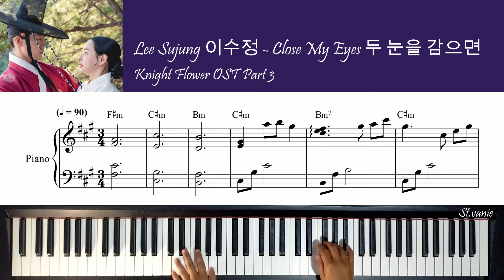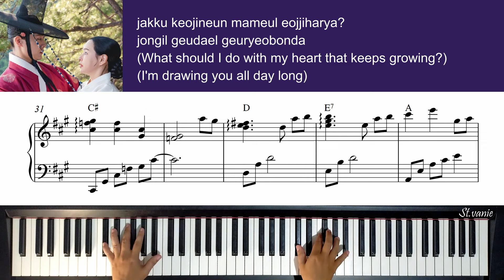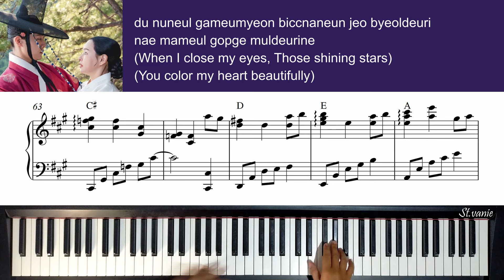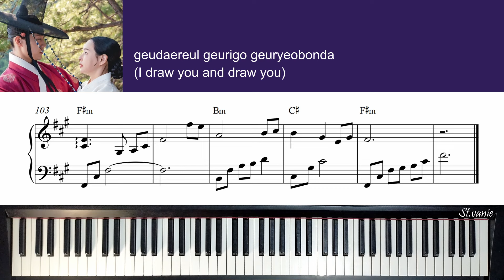Lee Sujung 이수정 - Close my eyes 두 눈을 감으면 | Knight Flower 밤에 피는 꽃 OST Part 3 Piano Cover +Sheet +Lyric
Lee Sujung 이수정 - Close my eyes 두 눈을 감으면 | Knight Flower 밤에 피는 꽃 OST Part 3 Piano Cover + Sheet +Lyric by St.vanie

Feel free to use my piano cover for your background vids or for accompany you sing or other cover but please don't forget to give the credit too.

Artist : Lee Sujung
Composer: Ashmoon, 박석원 (Park Seok Won), 주지훈 (Ju Ji Hoon)
Piano Cover and piano arrangement: St.vanie
English translation by papago

Lee Sujung 이수정 - Close my eyes 두 눈을 감으면  piano cover
Knight Flower 밤에 피는 꽃 OST  piano cover
Lee Sujung 이수정 - Close my eyes 두 눈을 감으면 Knight Flower 밤에 피는 꽃piano cover
Lee Sujung 이수정 - Close my eyes 두 눈을 감으면 cover 1 hour
Knight Flower 밤에 피는 꽃 OST kdrama piano cover
Lee Ha Nee
Lee Jong Won
Kim Sang Joong
Lee Ki Woo